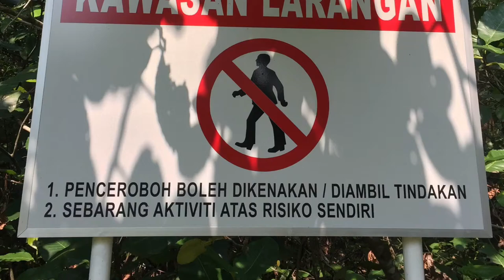Reptiles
This documentary was created by Group 4, Diploma of Forestry student at UPM Bintulu Campus. This documentary is part of student SCL under wildlife management and conservation course.